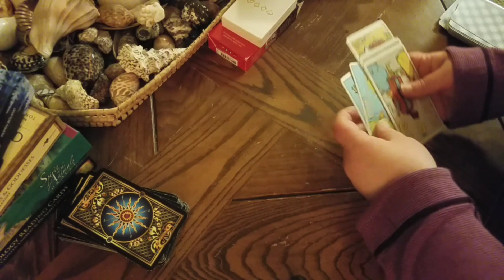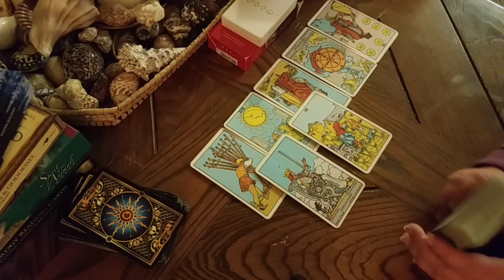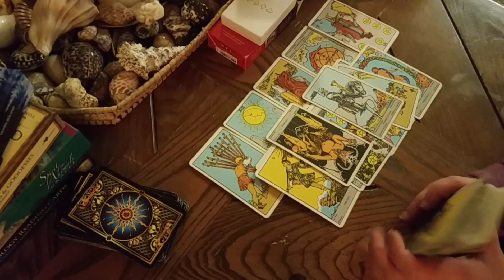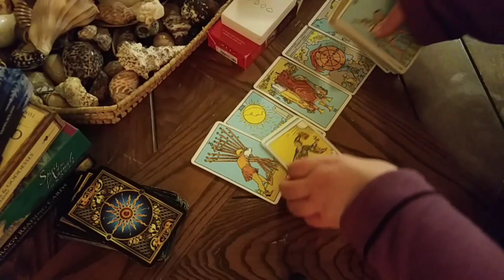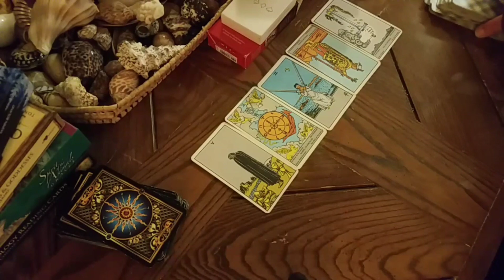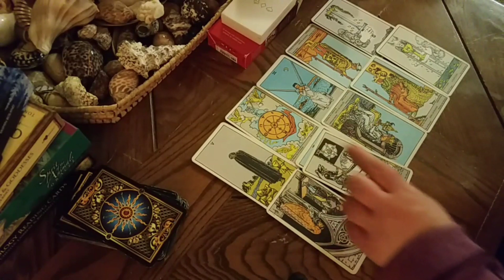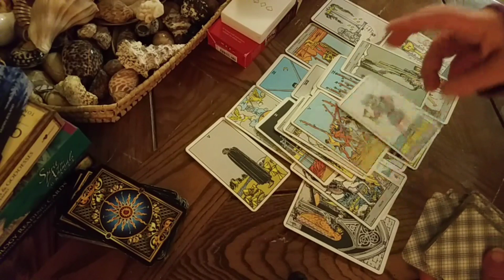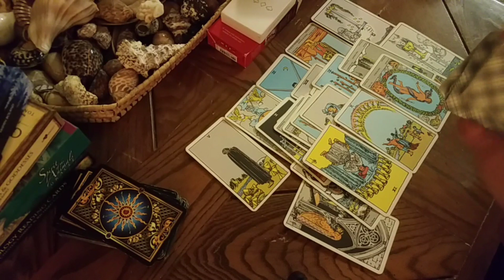Cutting through illusions and respecting boundaries (Singles/Couples general energy read!)